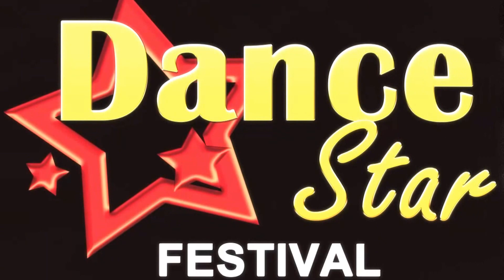Dream Dance. Новогодний фестиваль.